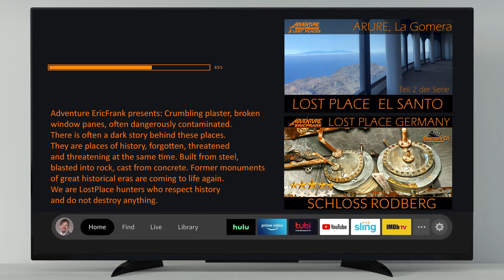Burg Liebenzell Schwarzwald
Bewertung 2/10 AEF Punkten, das Restaurant und die gewerblichen Räume wurden nicht bewertet.
Die Burg wurde im 12. Jahrhundert von den Grafen von Calw erbaut. 1196 werden die Grafen von Eberstein als Besitzer erwähnt. 1220 bis 1230 wird die Burg ausgebaut, im 16. Jahrhundert und 1692 zerstört und 1954 wieder aufgebaut.
Heute ist die Burg im Besitz des Internationalen Forums Burg Liebenzell, Akademie für politische Bildung und internationale Jugendbegegnung. Sie ist Jugendbildungs- und Tagungsstätte. Das Restaurant-Café Burg Liebenzell ist für das Publikum geöffnet.